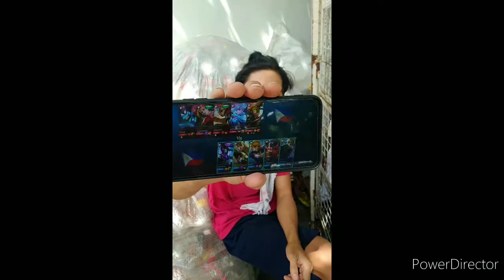bohay GLobaltex 💪😂😂💪part3